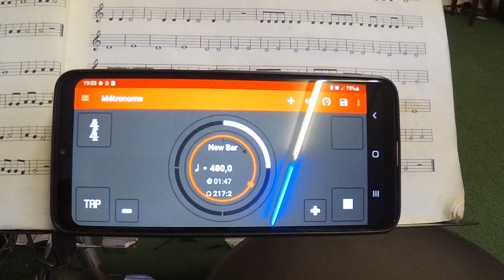Smooth ibi Saxophone Solo 13022023 3